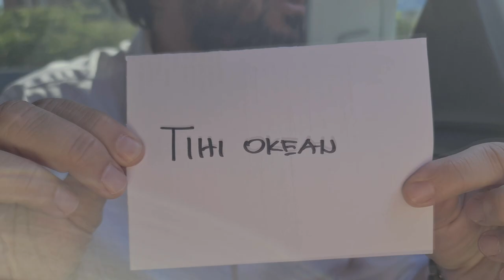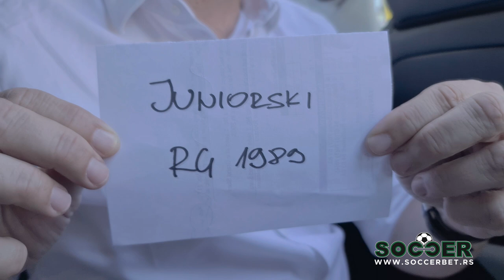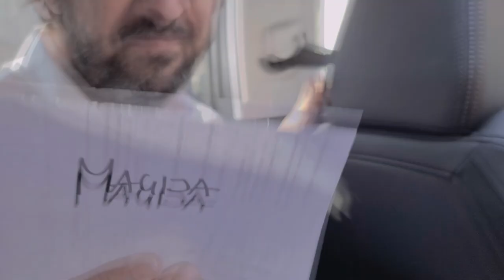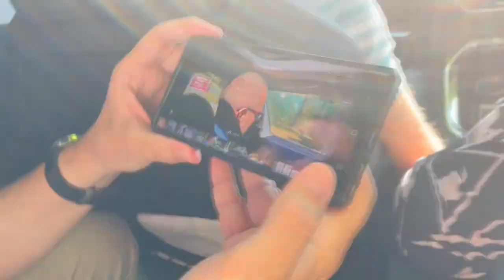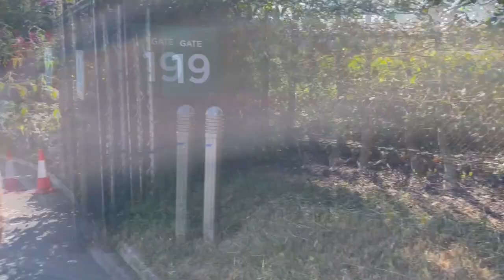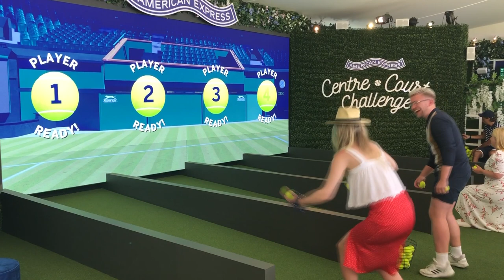Viškov Vimbldon Vlog 13 - 2022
Vimbldon - dan trinaesti
Petak, 8.jul 2022.